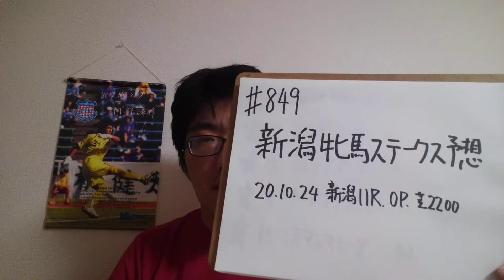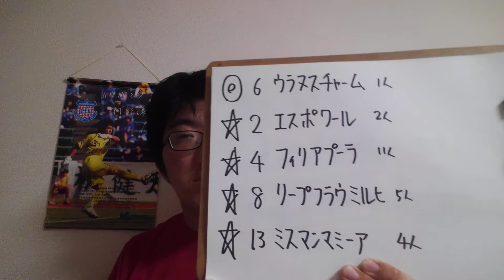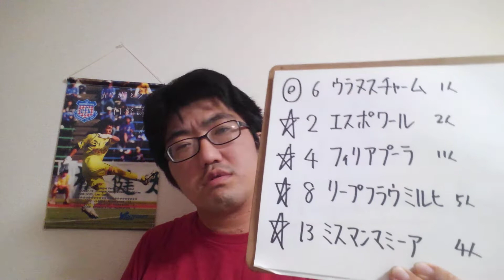【競馬予想】新潟牝馬S OP(土曜新潟11R)予想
ウラヌスチャーム
エスポワール
フィリアプーラ
リープフラウミルヒ
ミスマンマミーア